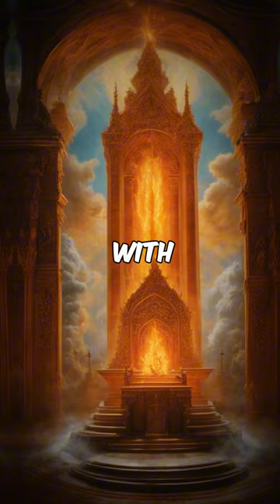Banned from Heaven | 1 Enoch 14 | The Lost Book In The Bible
1 Enoch: Chapter 14

This is the book of the words of righteousness, and of the reprimand of the eternal Watchers in accordance with the command of the Holy Great One in that vision I saw in my sleep. What I will now say with a tongue of flesh and with the breath of my mouth: which the Great One has given to men to speak with it and to understand with the heart. As He has created and given to man the power of understanding the word of wisdom, so has He created me also and given me the power of reprimanding the Watchers, the children of heaven. I wrote out your petition, and in my vision it appeared that your petition will not be granted to you throughout all the days of eternity, and that judgment has been finally passed on you: Your petition will not be granted. From here on you shall not ascend into heaven again for all eternity, and you will be bound on earth for all eternity. Before this you will see the destruction of your beloved sons and you shall have no pleasure in them, but they shall fall before you by the sword. Your petition shall not be granted on their behalf or on yours, even though you weep and pray and speak all the words contained in my writings. In the vision I saw clouds that invited me and summoned me into a mist, and the course of the stars and the flashes of lightning and hurried me and drove me. And the winds in the vision caused me to fly and lifted me up, and bore me into heaven. And I went in until I drew near to a wall which was built out of crystals and surrounded by tongues of fire, and it began to frighten me. I went into the tongues of fire and drew near a large house which was built of crystals: and the walls of the house were like a mosaic of hailstones and the floor was made of crystals like snow. Its ceiling was like the path of the stars and lightning flashes, and between them were fiery cherubim, Their sky was clear as water. A flaming fire surrounded the walls, and its doors blazed with fire. I entered that house, and it was hot as fire and cold as ice; there were no pleasures or life therein: fear covered me, and trembling got hold of me. As I shook and trembled, I fell on my face. And I saw a vision, And lo! there was a second house, greater than the first, And the all the doors stood open before me, and it was built of flames of fire. And in every respect it was splendid and magnificent to the extent that I cannot describe it to you. Its floor was of fire, and above it was lightning and the path of the stars, and its ceiling also was flaming fire. And I looked and saw a throne set on high, its appearance was like crystal, and its wheels were like a shining sun, and there was the vision of cherubim. And from underneath the throne came rivers of fire so that I could not look at it. And He who is Great in Glory sat on the throne, and His raiment shone more brightly than the sun and was whiter than any snow. None of the angels could enter or could behold His face because of the magnificence and glory and no flesh could behold Him. The sea of fire surrounded Him, and a great fire stood in front of Him, and no one could draw close to Him: ten thousand times ten thousand stood before Him, but He needed no Holy council. The most Holy Ones who were near to Him did not leave night or day. And until then I had been prostrate on my face, trembling, and the Lord called me with His own mouth, and said to me. 'Come here, Enoch, and hear my word! And one of the Holy Ones came to me picked me up and brought me to the door: and I bowed down my face.